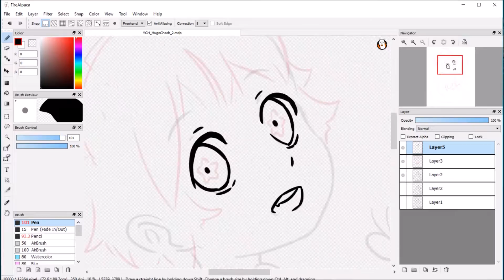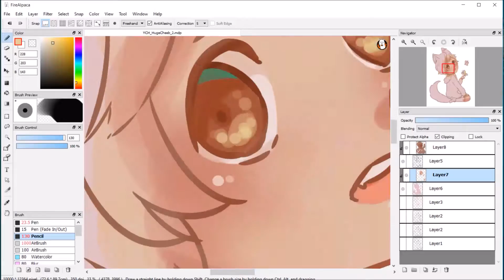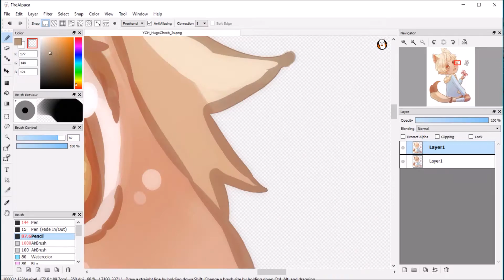[Speedpaint] Big chibi [Timelapse x30]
By big I mean the resolution //laughs// The chibi is 10k x 12k pixels and 16 MB. I think that's the biggest artwork I've made so far.

Character belongs to Lycoriscafe! Such a cutie! His colors made me crave choco banana icecream.

The drawing was made in FireAlpaca with Wacom Intuos 4 L tablet. Video was recorded with iSpring Free Cam 8 and compiled in Windows Movie maker.